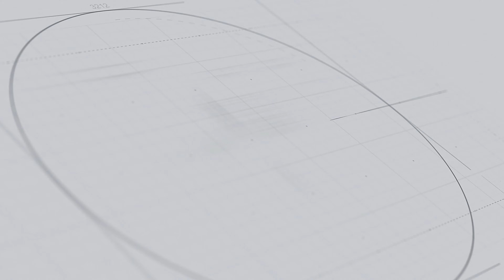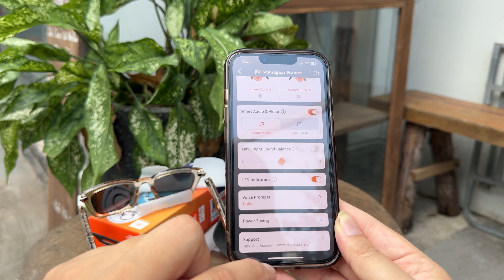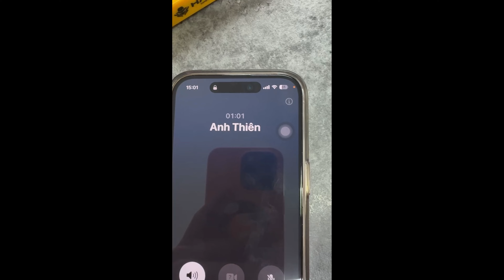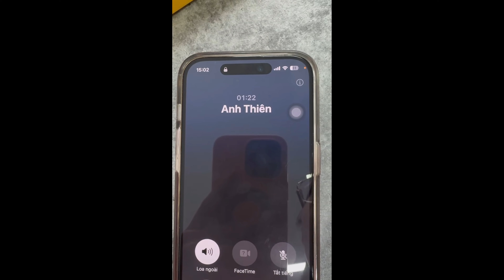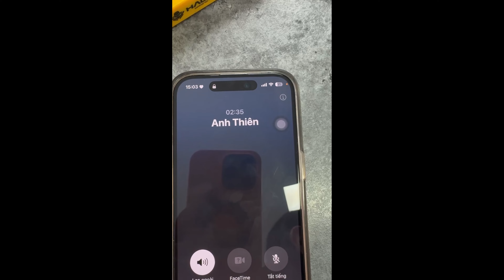Trải nghiệm thực tế KÍNH PHÁT NHẠC JBL SOUNDGEAR FRAMES mới nhất có Míc Đàm Thoại và Pin cực Tốt